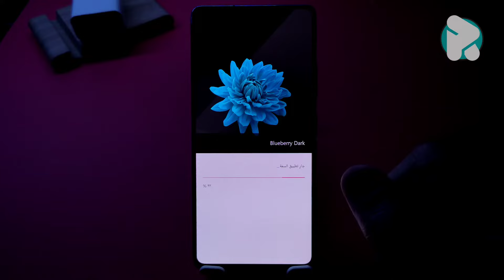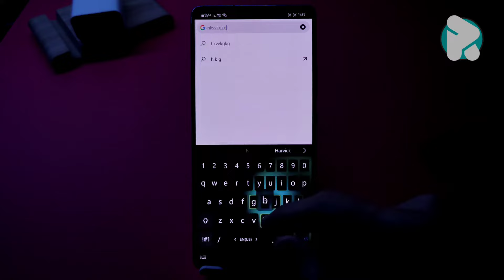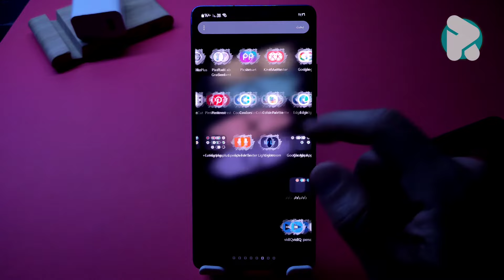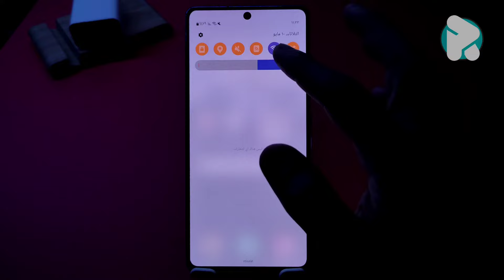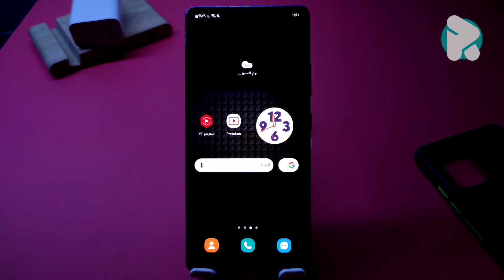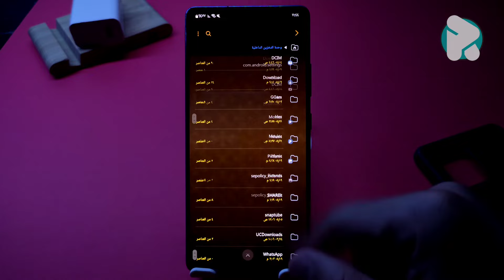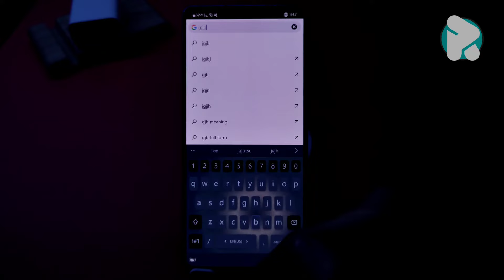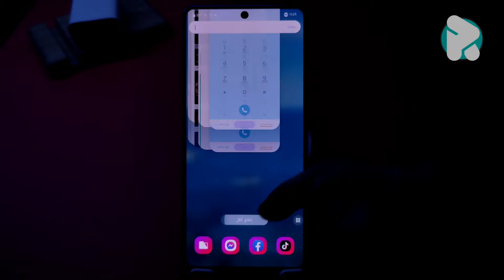افضل ثيمات سامسونج المدفوعه مجانا ✅️ علي متجر الثيمات سامسونج | ثيمات جديده 22 ⚡️ samsung theme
سلام عليكم كيف حالكم اليوم في هذا الفيديو
هنستعرض معاكم افضل الثيمات مجانا على المتجر الخاص بي سامسونج فيديو يعني اعتذر جدا عن عدم وضع الى روابط الثمات الخارجيه لسامسونج لان اليوتيوب خوارزميات اليوتيوب تعتقد ان هذا الفيديو يتضمن اشياء غير قا_نوني_

اتمني فهم ذالك ياشباب وتتعوض المره الجايه ❤

✎﹏﹏﹏﹏﹏"نقاط الفديو الكاملة"﹏﹏﹏﹏﹏﹏❀

≫ وقف الفديو او اعمل اسكرين شوت وخذ اسم الثيم _لان اليوتيوب لايسمح بوضع روابط حاليا ⚠️🚫⚠️🚫
≦ تواصل ◉◡◉ انستجرام ≧
hesham_ramdan_abdul_raouf